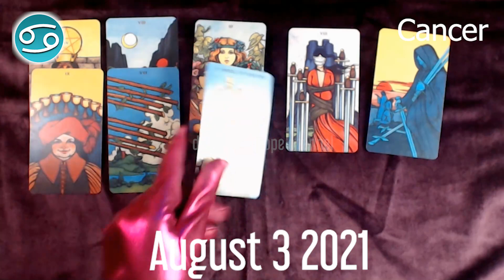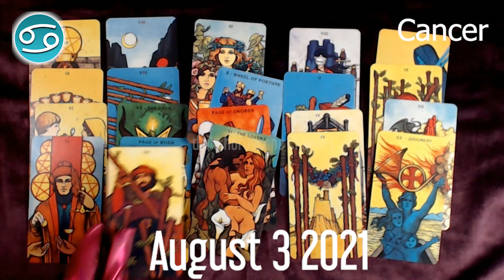🔮 ❤️ Cancer DAILY HOROSCOPE TODAY - August 3, 2021 🌞 ♋️ 🌞 FREE TAROT READING for CANCER ✅ 💫 ⭐️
Cancer Horoscope  August 3, 2021
Cancer today horoscope
Cancer Today Horoscope August 3, 2021
Daily horoscope Cancer 3 August 2021
Horoscope Cancer August 3, 2021